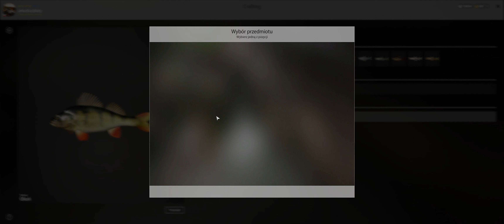Russian Fishing 4 # Śniadanie Nad Rzeką Doniec - Gameplay PL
Russian Fishing 4 - Stanisław, 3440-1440P60